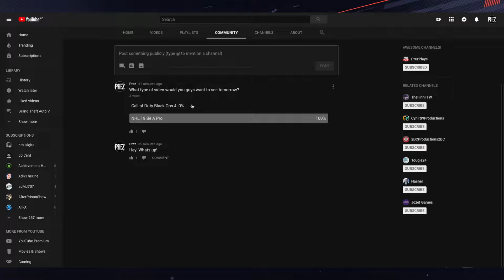NHL 19 Be A Pro Mode - OUR LAST GAME OF THE SEASON! Ep.26 (Xbox One X)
Welcome to start of my NHL 19 Be A Pro series. I can’t wait to start this series it's going to be a great year for NHL 19. Well, let's get started then if you guys enjoyed this video and if we get more then 10 Likes on this video I will upload another episode very soon!

- Prez

Video uploaded & owned by Prez (PG, Family Friendly + No Swearing!)